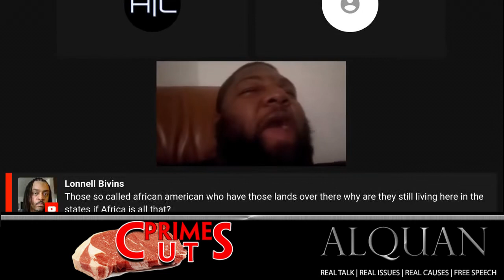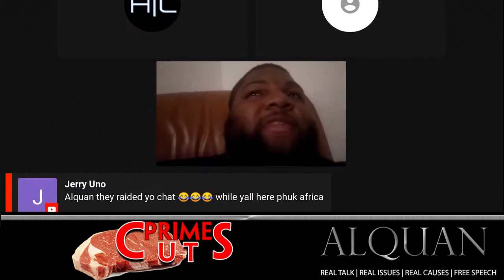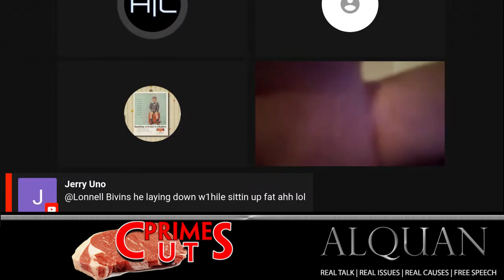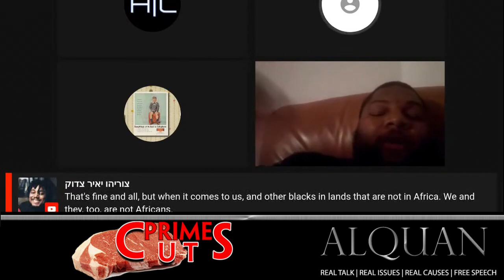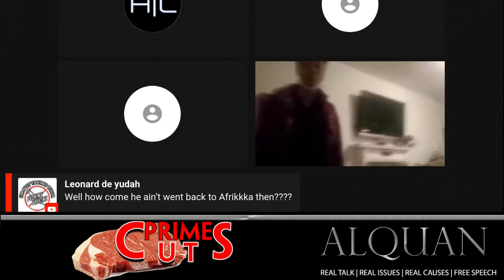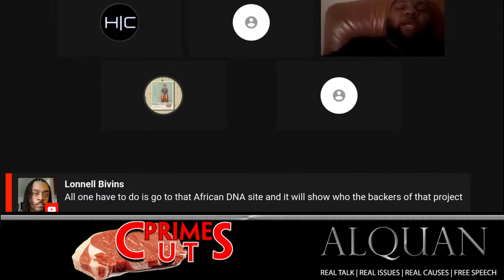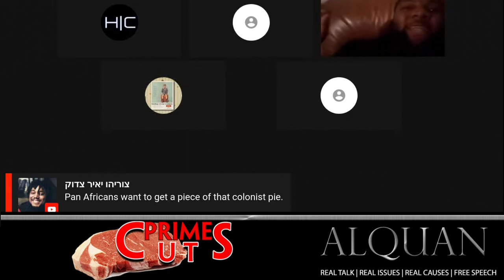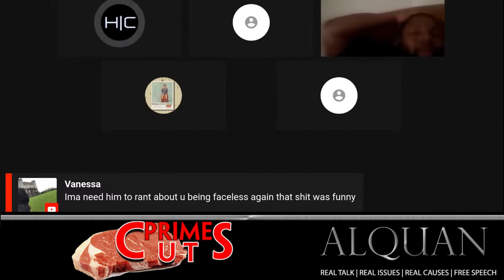Prime Cuts: Pan Africanism Strikes Back - Strikes Out!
Although he has no valid arguments, he get's a point for at least showing up!  I don't think that there are any pan-Africans who can step up and defend and PROVE their religion's validity.  D. Derell is the best of them and he even got dealt with!  Bring on the Phd/master teachers!

$Alquanr